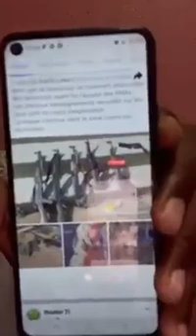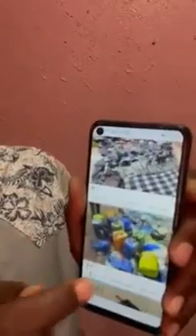Victoire de l'armée Malienne et plusieurs camions brûlés